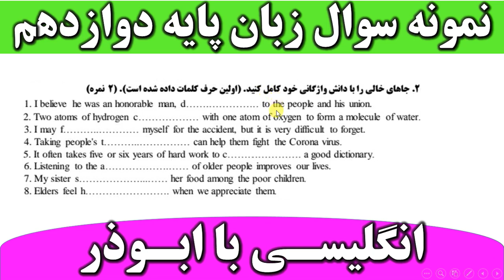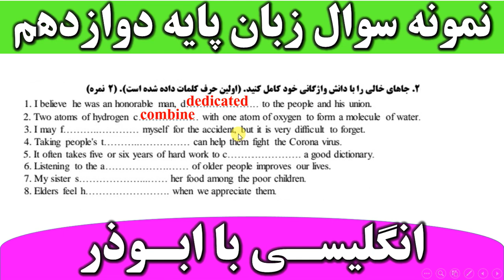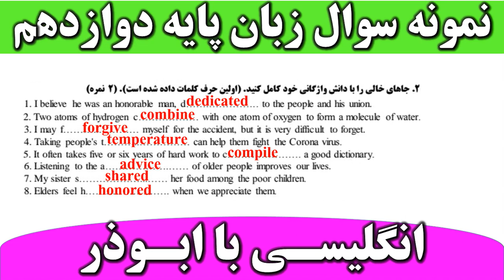نمونه آزمون زبان پایه دوازدهم | درس اول و دوم ۲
در این ویدیو به نمونه آزمون زبان پایه دوازدهم | درس اول و دوم ۲ پرداخته شده است.
۰۰:۰۰ نمونه آزمون زبان پایه دوازدهم | درس اول و دوم ۲
من_یک_معلّم_نابغه_هستم